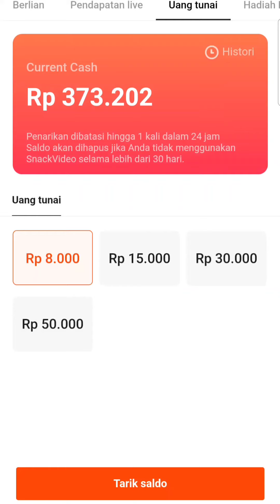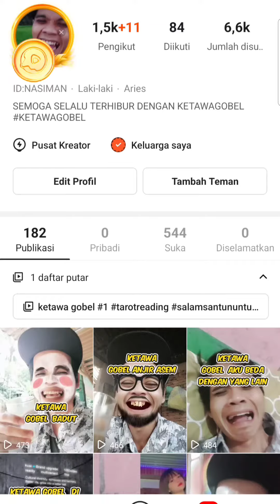inspirasi cari cuan dana yu !! 2022